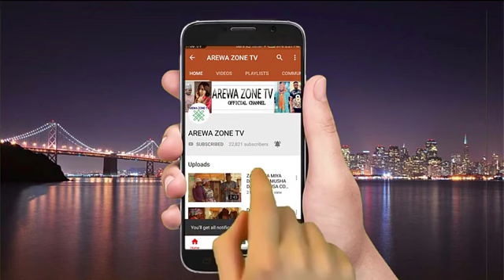Labarin Uwani Mai Wankan Gawa - Musha Dariya (Hausa Comedy)